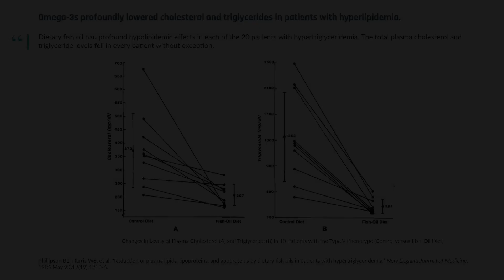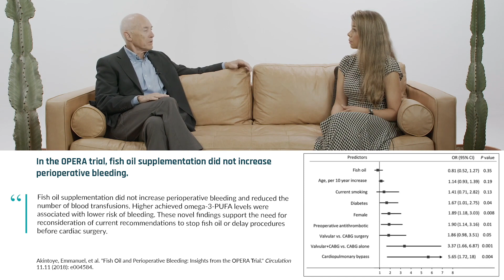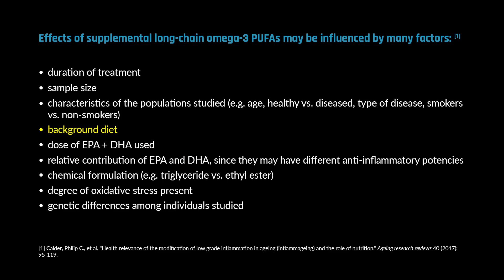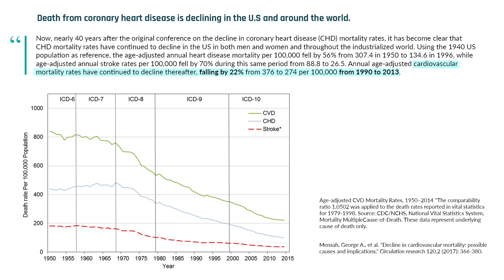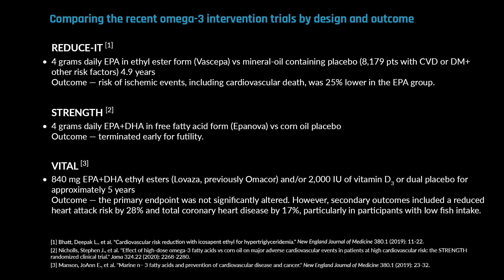The Highest Omega-3 Dose Ever Studied (25 grams per day)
When Dr. Bill Harris began researching omega-3 in the early 1980s, he was looking for an impact on cholesterol with what would be considered a high dose by today's standards: around 25 effective grams per day of omega-3 from salmon. However, rather than finding an effect on cholesterol, they found a nearly 80% drop in triglycerides among patients with Fredrickson Type V hypertriglyceridemia.

While this dose is, no doubt, clinically excessive, the tolerability of even high doses used in the past provides context on just how hard it is to determine a true "tolerable upper intake level" when it comes to omega-3. Listen for discussion of bleeding risk, omega-6 to omega-3 ratios, how the FDA set the recommended dose of prescription omega-3, and more.

CHAPTERS
00:00:00 - 25 grams per day
00:03:25 - Is there a blood thinning effect?
00:09:06 - Individuals need different amounts
00:09:58 - Clinical trials (higher doses needed)
00:13:00 - How the FDA determined 4g dose
00:13:50 - Omega-6 to omega-3 ratio

Episode originally aired December 7th, 2021.